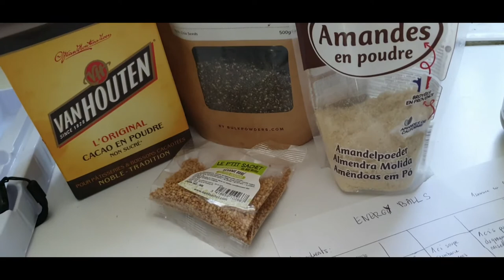⚡Energy balls⚡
Une collation saine et délicieuse, pour petits et grands, découvrez les Energy Balls ainsi que ma recette.
Début de la recette à 2:42
Pour télécharger mon eBook:

Je vous dis à mercredi prochain pour de nouveaux conseils, recettes, astuce ...